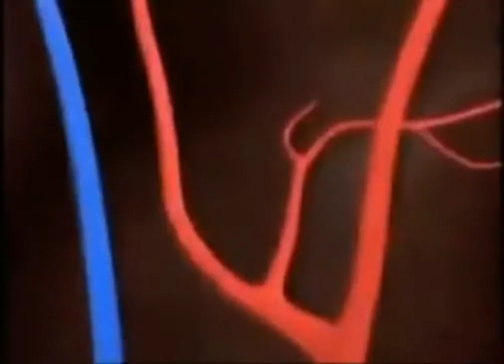Me Edging my Uhhh